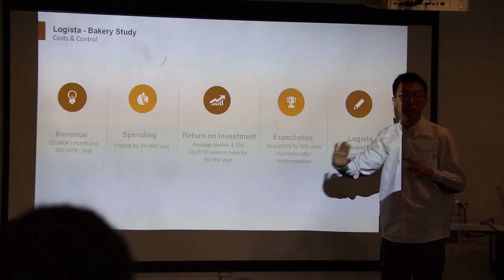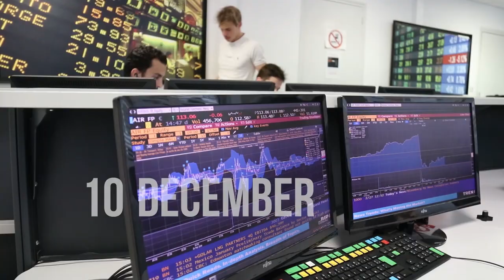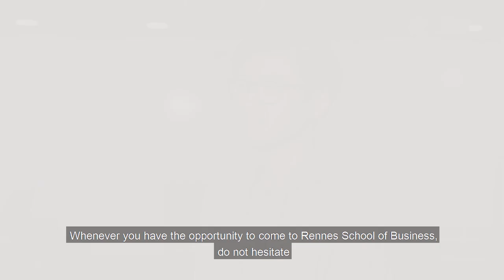Incoming Exchange Student Experience at Rennes School of Business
Discover what these students have to say about their study abroad semester at Rennes SB with other students from all over the world!